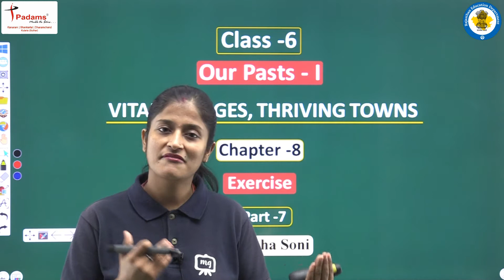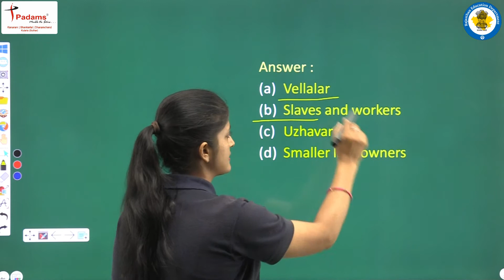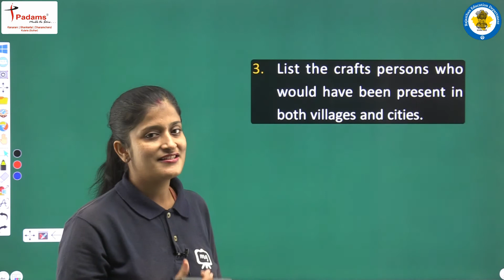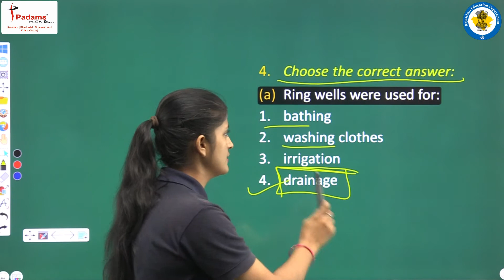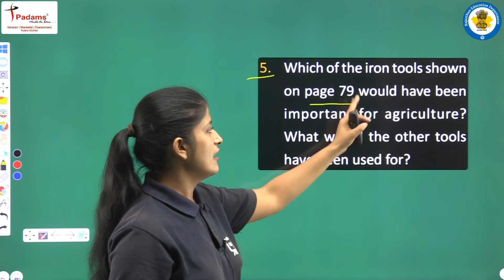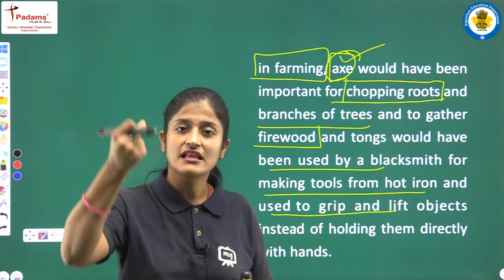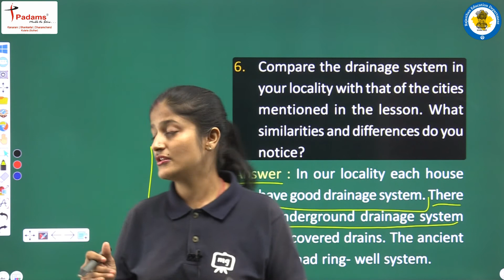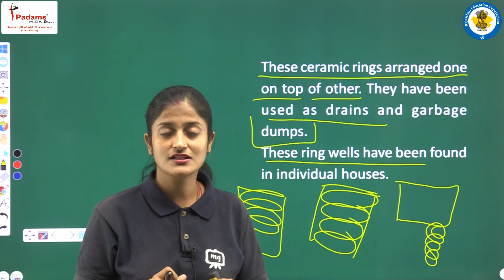Vital Villages, Thriving Towns | Class 6 History Chapter 8 | 6th Class History CBSE/NCERT | Part 07